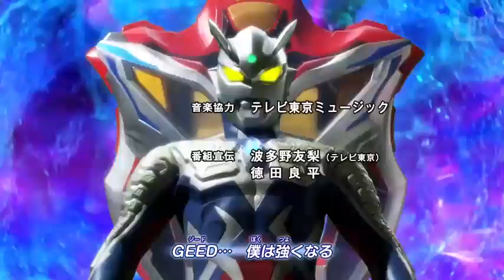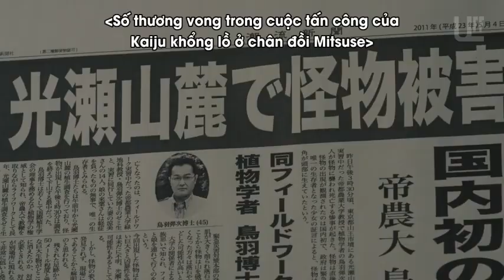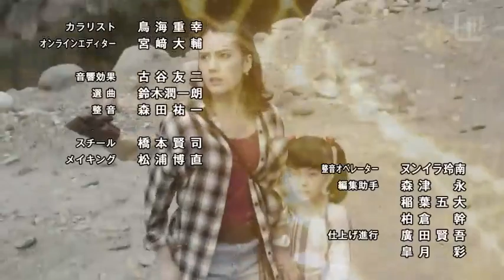Ultraman geed tập 09 (2017) VIETSUB